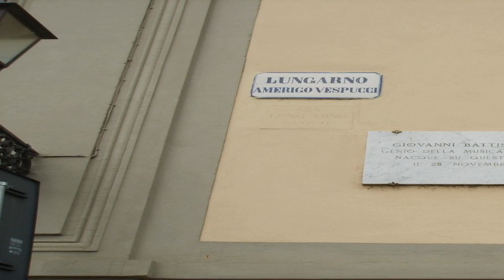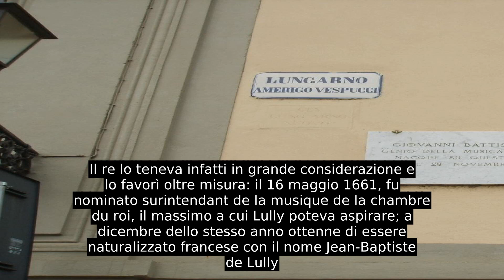Jean-Baptiste Lully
Jean-Baptiste Lully /ʒɑ̃ baˈtist lyˈli/  o Giovanni Battista Lulli (Firenze, 28 novembre 1632 – Parigi, 22 marzo 1687) è stato un compositore, ballerino e strumentista italiano naturalizzato francese